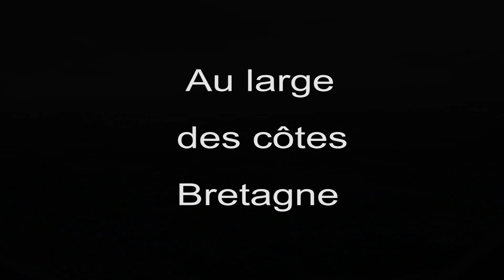Vol Paris-Orly — Martinique Fort de France ( Juillet 2014 )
Quelques vues aériennes durant mon vol Paris-Orly — Fort-de-France
en juillet 2014.

Décollage puis atterrissage : 8h40 de vol !

Matériel photo : CANON EOS 5D Mark III , EF 24-105mm IS f4